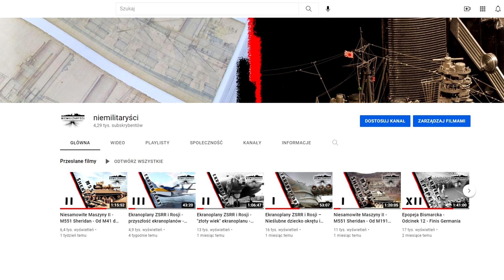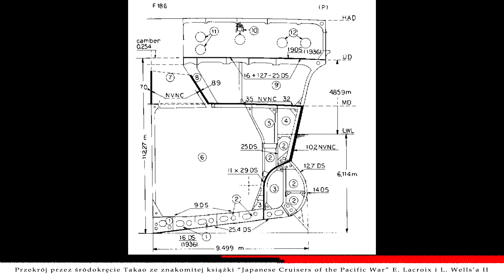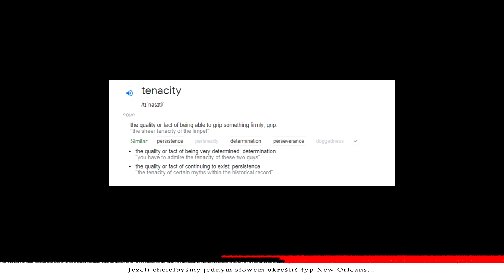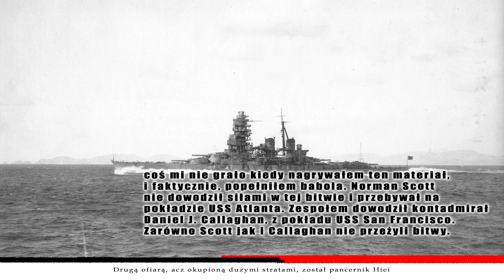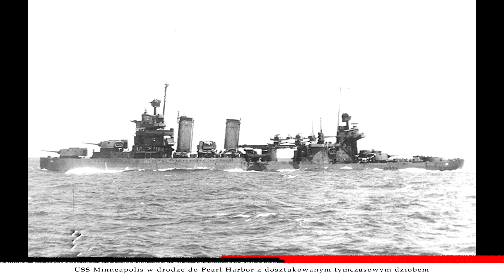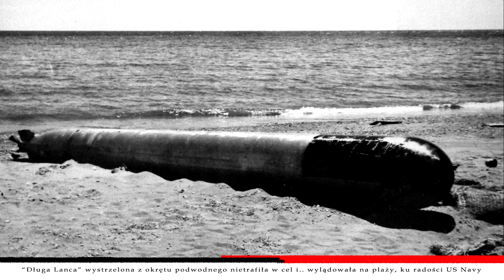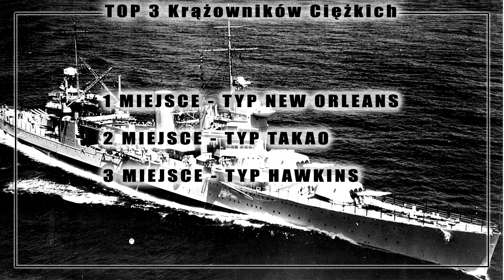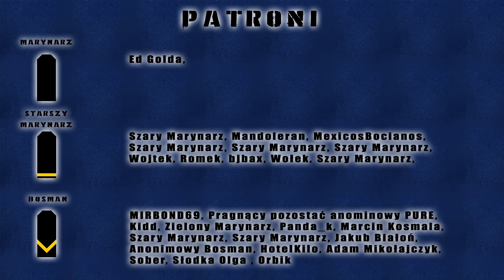Niemilitarne TOP 3: Krążowniki Ciężkie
Jak Wam się spodoba, to zrobimy z tego serię.

0:00 wstęp
3:58 Miejsce 3
16:03 Miejsce 2
32:15 Miejsce 1

Wielkie dzięki dla blacmana za udostępnienie mi zdjęć jego wspaniałych modeli. Jeżeli są wśród Was wykwintni modelarze, co nie zadowalają się byle czym i rzeźbicie w skali 1:700, koniecznie zajrzyjcie tutaj:
To nie jest płatna promocja ani nic z tych rzeczy - szerzę wiedze o takich arcydziełach z poczucia modelarskiego obowiązku!

Zachęcam Was też do napisania w komentarzach jakie są Wasze "picki" na TOP 3 najlepszych krążowników ciężkich. Za dodanie notki dlaczego tak uważacie przyznaję dodatkowe punkty szacunku.

Jesteśmy też teraz na Twarzoksiążce - potraktuję ten fanpage jako rodzaj bloga historyczno - modelarskiego, a także sposób informowania Was, nad czym obecnie pracujemy. Gorąco zapraszam:

Chcesz więcej historii, modelarstwa i gierek związanych z militariami?
twitch (ostatnio trochę mniej streamuję, ze względu na kiepski internet i brak czasu)

Chcesz pogadać o militariach? (atmosfera na discordzie jest specyficzna - you have been warned!)